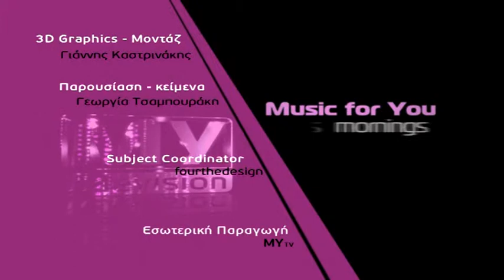MY Cinema News [Ο Εχθρός Μου]